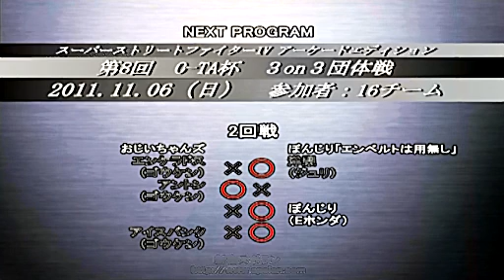2011-11-06 SSF4 AE spolan ３ON３団体戦 2回戦１